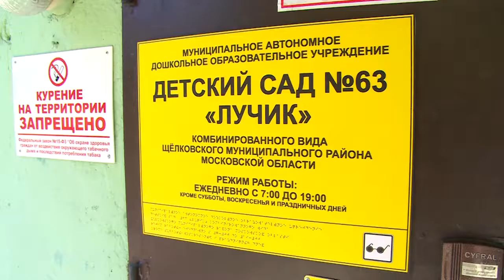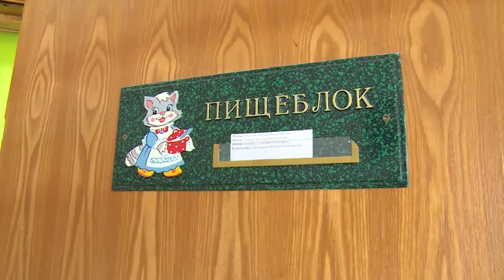Депутаты проверяют подготовку школ и детских садов к новому учебному году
Депутатский контроль. Подготовку школ и детских садов к новому учебному году проверяют депутаты районного Совета. Учреждениям сферы образования на ремонт зданий и благоустройство территорий из бюджетов всех уровней и из внебюджетных источников в этом году выделено 202 миллиона рублей.